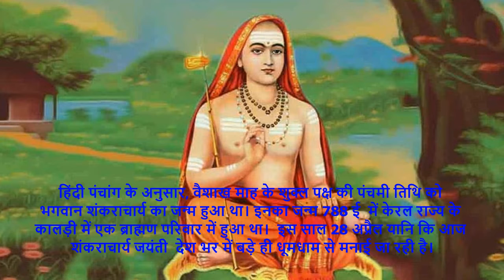"आदि शंकराचार्य"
आदि शंकाराचार्य ने देश में 12 ज्योतिर्लिंगों और भारत के चारों कोनों में चार मठों (श्रृंगेरी मठ, गोवर्द्धन मठ, शारदा मठ और ज्योतिर्मठ) की स्थापना की थी। आदि शंकराचार्य की जयंती हर साल वैशाख शुक्ल पक्ष की पचंमी तिथि को मनाई जाती है।
इसी उपलक्ष्य में NIEPVD के निदेशक महोदय प्रो० नचिकेता राउत ने आदि शंकराचार्य से जुड़ी कहानियों के माध्यम से बताया कि कैसे भारतवर्ष में हमेशा से इस शरीर के बाहर की दिव्यता की ख़ोज रही है|

प्रस्तोता : - श्रीमती हेमा कैलासिया
वीडियो एडिटिंग : - श्री मुकुल सजवाण